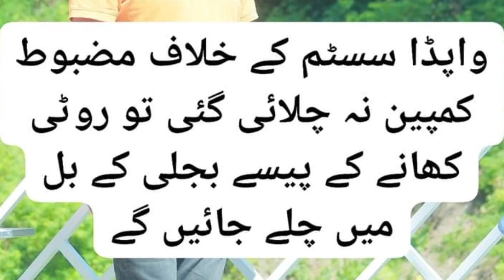Champions trophy 2025 Update | PAK fans happy reaction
Here is an interesting  video for my beloved viewers about
A new update about champions trophy 2025 and this news is coming from India itself. Pakistani fans are very much happy on this news

2025 champions trophy schedule
champions trophy 2025 schedule time table